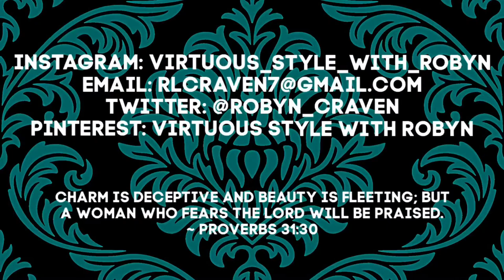100 Days to Brave Day 34 (One & Only One... Calling That Is)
We can change jobs, activities and all other kinds of things but the one and only calling God gives us absolutely never changes!!!

Pinterest: Virtuous Style with Robyn